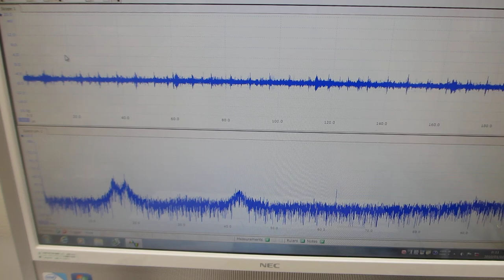超音波の圧電素子を調整する技術を開発－－超音波の伝搬特性を測定・解析・評価する技術の応用－－オリジナル超音波実験（超音波システム研究所）